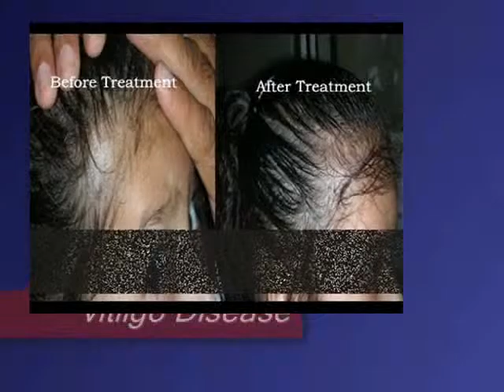VENOUS LEG ULCERS Ayurvedic Treatment : ayursudha.com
Ayursudha is the best center in punjab for skin treatments Venous leg ulcers.Ayurveda is a powerful and ancient healing system being used from thousands of years for the treatment of various skin diseases and other diseases. We at Ayursudha treat Venous leg ulcers with Ayurvedic treatments.
ayurveda care venouslegucers diseases, ayursudha treatments, problems handles with ayurveda